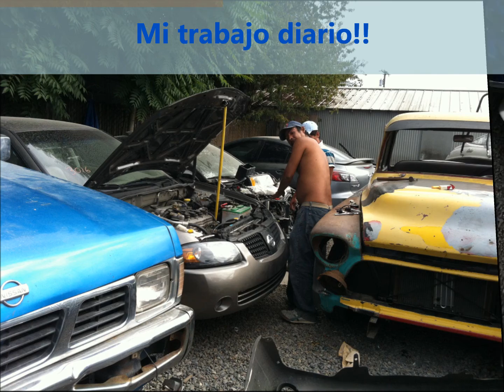Copy of Nachos Auto Body.wmv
Nacho's Auto Body Shop
Interior and Exterior Pictures!!